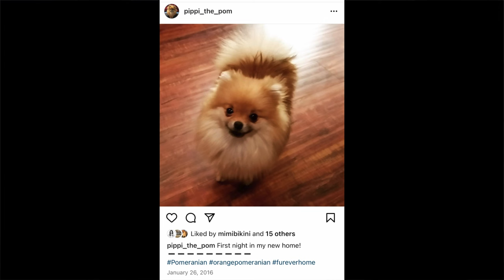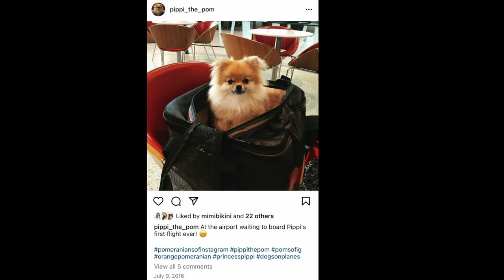MEET MY POM | DAY 23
Today, I’ll introduce you to the light of my life, Pippi. She’s a six-year-old orange Pomeranian who gets cuter and spunkier each day. She’s also been around the whole world with me!

Things you might like:

Gear

⚫️ I use an Insta360 Go2 on a selfie stick for all of my drone-like footage (I don’t have a drone…yet!). It’s also the most convenient and tiny action cam

My full-frame camera is a Sony a7riv

Content creation

⚫️ I just joined the Lost Creator Academy to help me take my videos to the next level. It’s been really informative so far (vlog on this to come at some point). If you’re interested in upping your social game, maybe I’ll see you there!

⚫️ I design my thumbnails with Canva. They have so many templates, and it’s super easy. (You can even remove the background in a photo directly through the app!)

Language learning

⚫️ italki for language learning 🔑 (if you use this link, you’ll get an extra $10 off of your first purchase of $20 in iTalki credits that can be used to pay for your language classes)